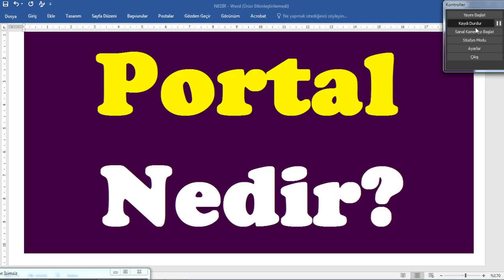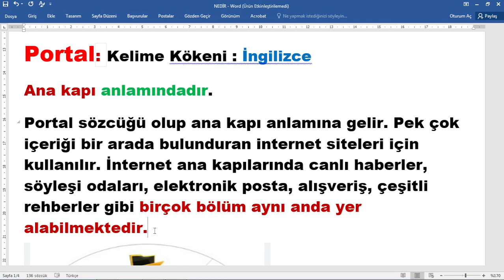Portal nedir,portal ne demek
Bu videoda Portal nedir,portal ne demek,portal ne demek,portal örnekleri,portal ne demek olduğunu sizler için araştırdık.portal ne demek? portal kelimesinin TDK sözlük anlamı nedir? portal kelimesi nasıl yazılır? portal kelimesinin kısaca anlamı ne demektir?
Portal Nedir?
Portal: Kelime Kökeni : İngilizce
Ana kapı anlamındadır.
Portal sözcüğü olup ana kapı anlamına gelir. Pek çok içeriği bir arada bulunduran internet siteleri için kullanılır. İnternet ana kapılarında canlı haberler, söyleşi odaları, elektronik posta, alışveriş, çeşitli rehberler gibi birçok bölüm aynı anda yer alabilmektedir.